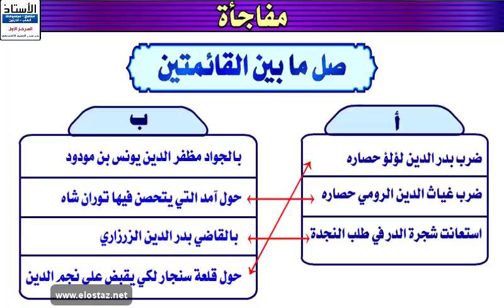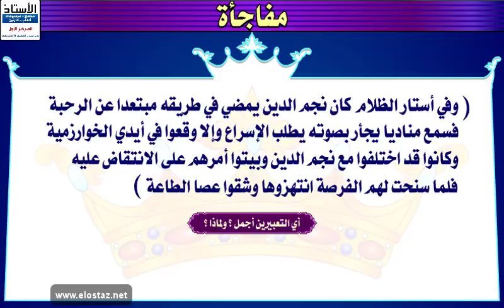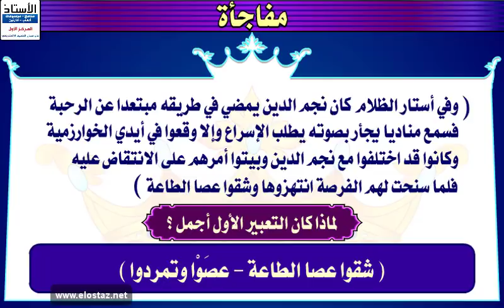طموح جارية - شجرة الدر - مفاجـأة - الفصل الثاني - جزء 3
درس تعليمي - القصة  - طموح جارية - الصف الثالث الإعدادي
طموح جارية - الفصل الثاني - جزء 3
الفصل الثاني - مفاجـأة